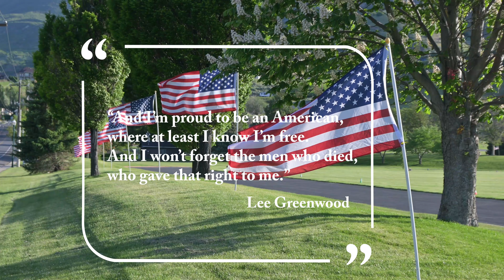Memorial Day Tribute 2023